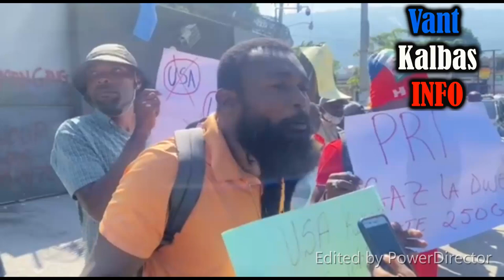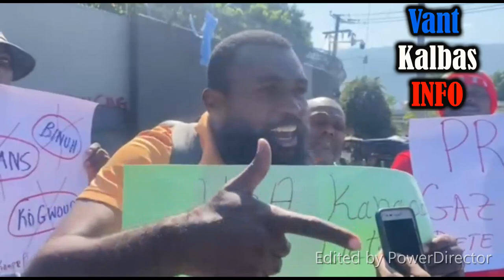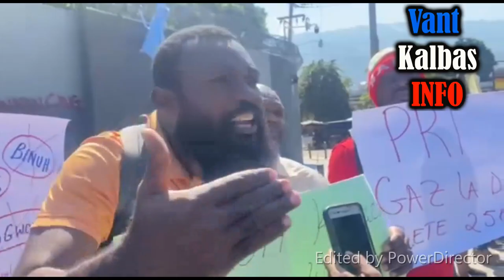PM Ariel Manke Mouri JAMAYIK Aprè Kolè Andre Michel Fè Sou Granmoun Lan